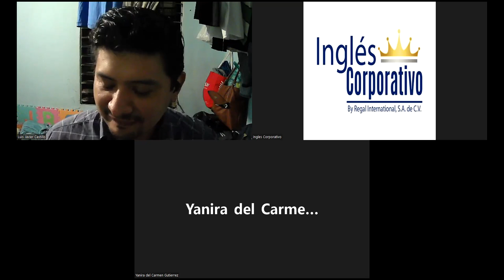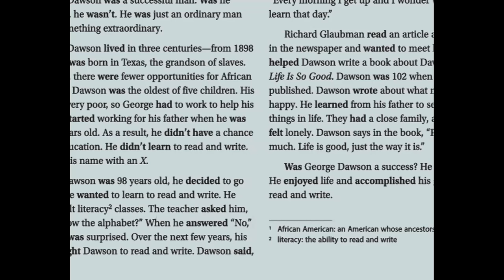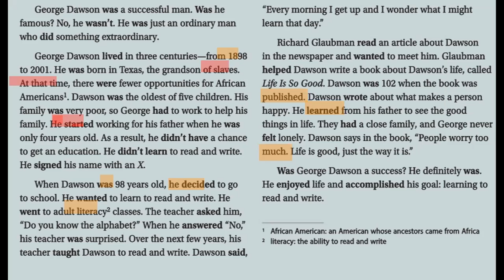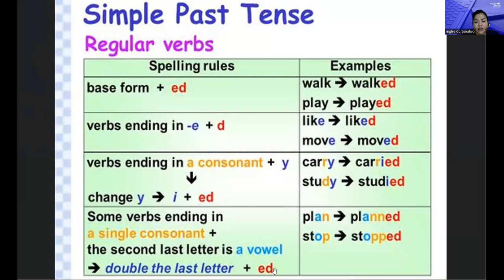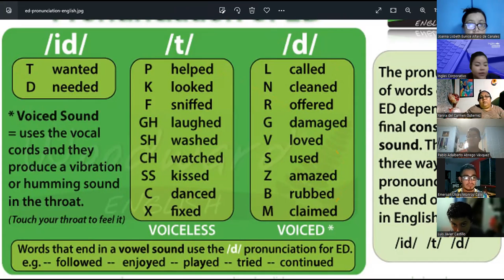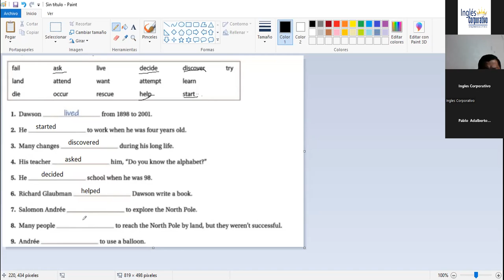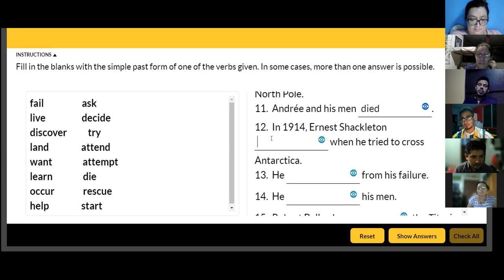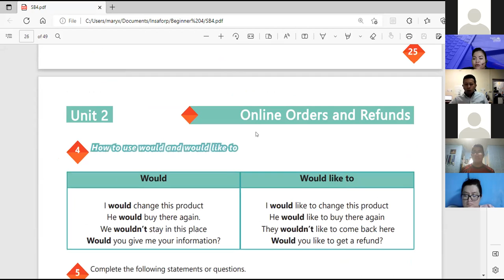Inglés Corporativo-10/04/2022- VOCABULARY AND PRACTICE